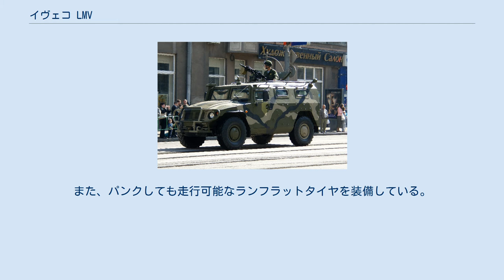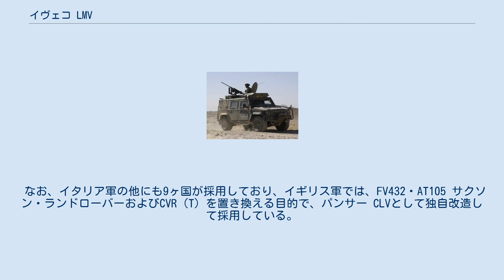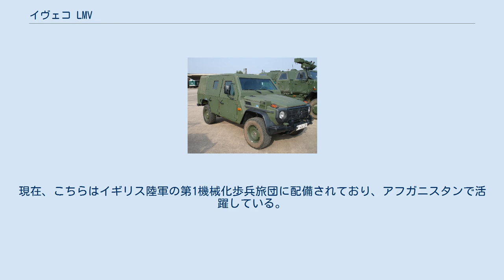イヴェコ LMV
イヴェコ LMV（Iveco LMV：Light Multirole Vehicle）は、イタリアの商用車製造会社であるイヴェコが開発した軽装輪装甲車である。
 イヴェコ社がイタリア軍の装甲車トライアルに対して開発したのがこのLMVである。
車体自体が専用設計であり、NATOの装甲規格であるSTANAG 4569のレベル1 - 4までを付与する事ができ、車体下がV字型の構造となっており、即席爆発装置の攻撃にも耐えられる設計となっている。
 エンジンには過給機が使用されているが、熱探知装置による探知を低減するために、エンジンの下部に装備されている。
また、エンジンからの排気は、A ピラー内の排気ダクトを通して排出する設計となっている。
また、パンクしても走行可能なランフラットタイヤを装備している。
 Light Multirole Vehicleの名前の通り、戦闘装甲車両としての役割の他、軍用救急車・通信車などの用途にも使用する事ができる他、車体が小型のため、CH-47 チヌークやEH101と言った、軍用大型輸送ヘリコプターにも搭載できるため、展開も容易である。
 なお、イタリア軍の他にも9ヶ国が採用しており、イギリス軍では、FV432・AT105 サクソン・ランドローバーおよびCVR（T）を置き換える目的で、パンサー CLVとして独自改造して採用している。
この車両は、BAEシステムズが開発を担当し、既存のLMVよりさらに強化された装甲を採用するなど、安全性の向上が図られている。
現在、こちらはイギリス陸軍の第1機械化歩兵旅団に配備されており、アフガニスタンで活躍している。